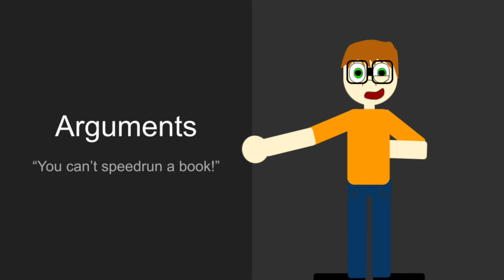Peanut Productions Plays: DDL-Speedrun- Episode 0- Explaining the Run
I'm not insane I swear.